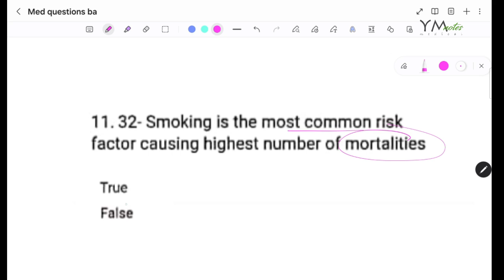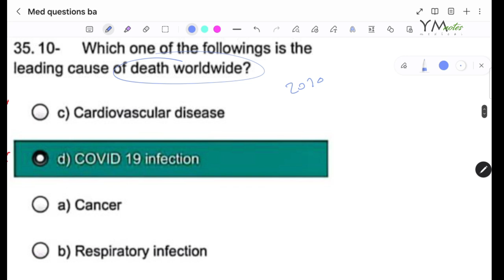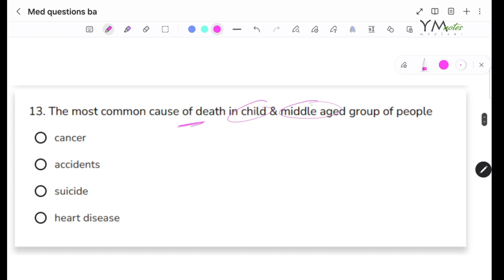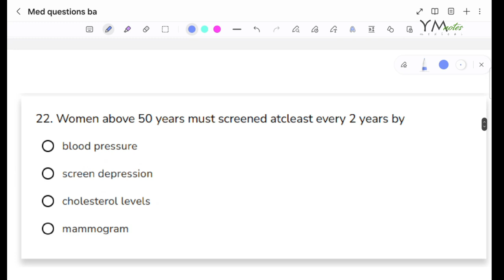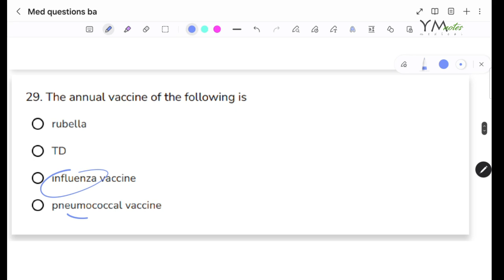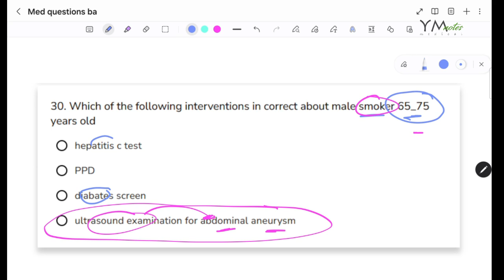Preventive Medicine |MED| Questions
0:00 Introduction
2:06 Preventive Medicine (Community)
4:34 Risk Factors (Internal Medicine)
13:32 Questions